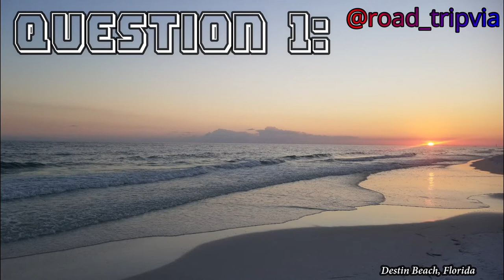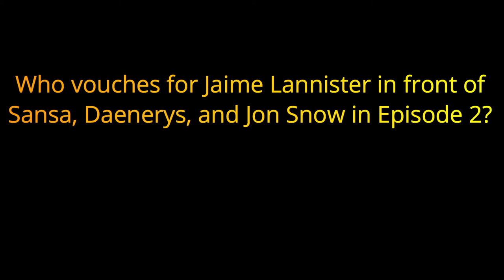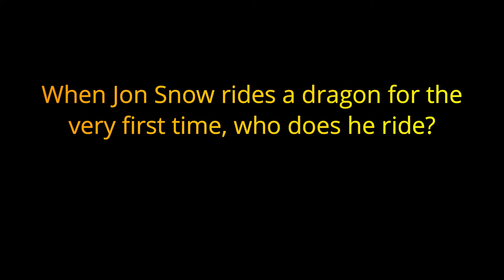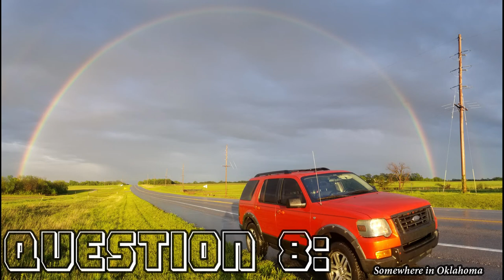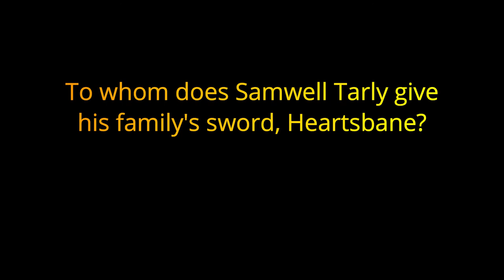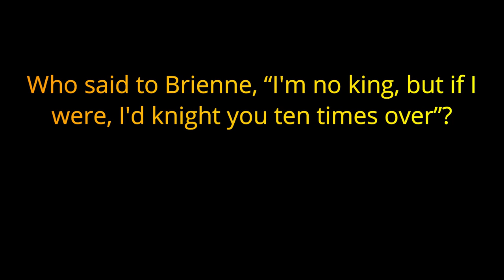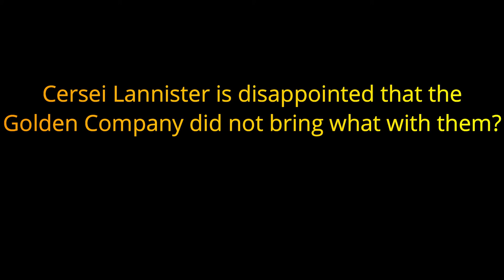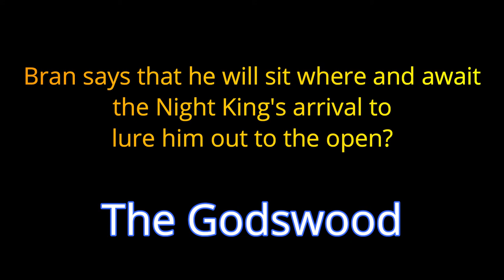TRIVIA - Game of Thrones (Season 8) FINAL SEASON - 20 Questions {ROAD TRIpVIA- ep:293]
The Game of Thrones Trivia Series:
Season 8: FINAL SEASON
20 Questions
EPISODE 293

20 Questions / 10 Minutes

Game of Thrones is an American fantasy drama television series created by David Benioff and D. B. Weiss for HBO. It is an adaptation of A Song of Ice and Fire, George R. R. Martin's series of fantasy novels, the first of which is A Game of Thrones (1996). The show was both produced and filmed in Belfast and elsewhere in the United Kingdom. Filming locations also included Canada, Croatia, Iceland, Malta, Morocco, and Spain. The series premiered on HBO in the United States on April 17, 2011, and concluded on May 19, 2019, with 73 episodes broadcast over eight seasons.

Set on the fictional continents of Westeros and Essos, Game of Thrones has a large ensemble cast and follows several story arcs. One arc is about the Iron Throne of the Seven Kingdoms of Westeros and follows a web of alliances and conflicts among the noble dynasties, either vying to claim the throne or fighting for independence from it. Another focuses on the last descendant of the realm's deposed ruling dynasty, who has been exiled to Essos and is plotting a return to the throne. A third story arc follows the Night's Watch, a brotherhood defending the realm against the fierce peoples and legendary creatures of the North.

Game of Thrones attracted a record viewership on HBO and has a broad, active, and international fan base. Critics praised the series for its acting, complex characters, story, scope, and production values, although its frequent use of nudity and violence (including sexual violence) was criticized; the final season received further criticism for its condensed story and creative decisions, with many considering it a disappointing conclusion. The series received 58 Primetime Emmy Awards, the most by a drama series, including Outstanding Drama Series in 2015, 2016, 2018, and 2019. Its other awards and nominations include three Hugo Awards for Best Dramatic Presentation, a Peabody Award, and five nominations for the Golden Globe Award for Best Television Series – Drama. Despite negative reception of the final season and finale, many critics and publications have named the show as one of the best television series of all time.

TRIVIA - Game of Thrones (Season 8) FINAL SEASON  -  20 Questions from the HBO Series  {ROAD TRIpVIA- ep:293]